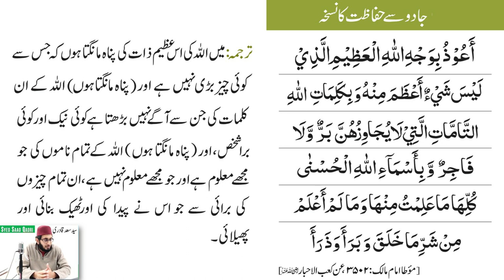Jadoo se Hifazat